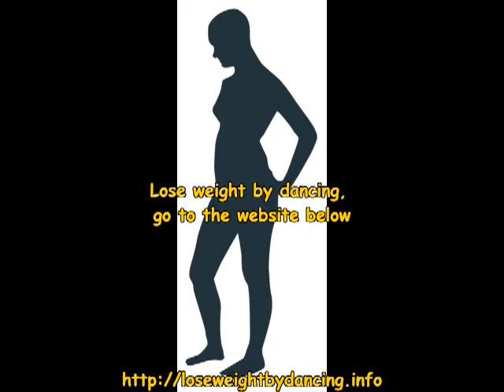Lose weight tips